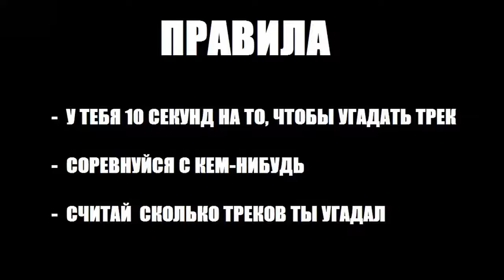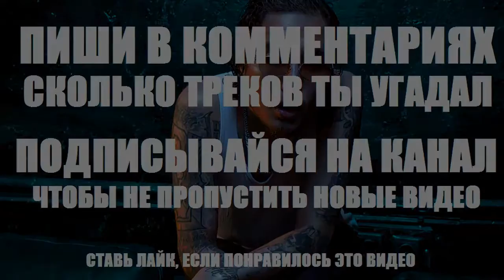Угадай песню 2 уровень ATL, ЖАК ЭНТОНИ, YANIX,BOULEVARD DEPO ,BASIC BOY